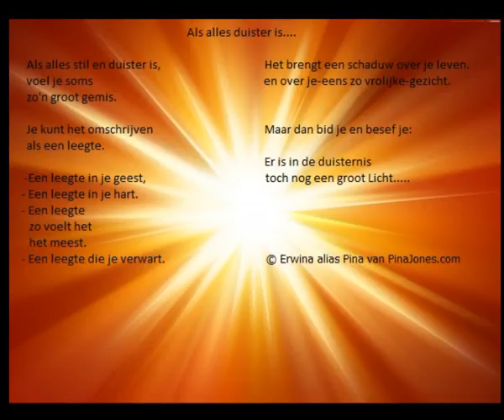Als alles duister is